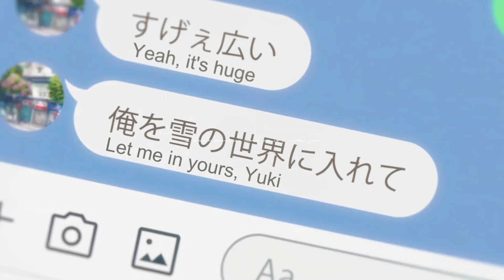Yuki x Itsuomi - With you アニメ AMV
Anime: A sign of affection